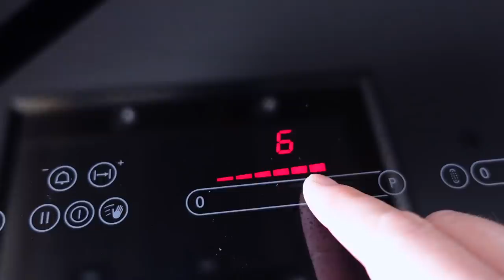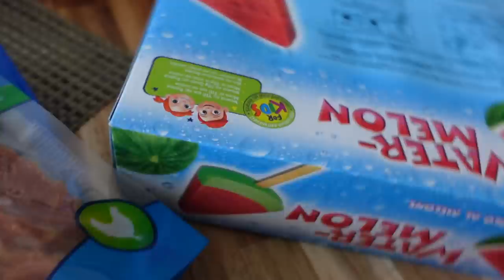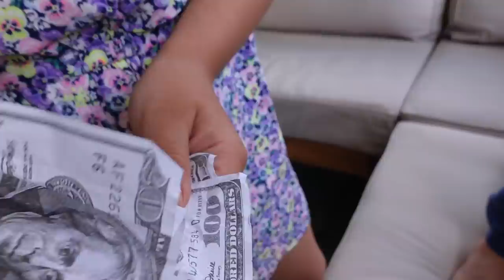🍰ОТМЕЧАЕМ ДЕНЬ РОЖДЕНИЯ БОННИ 🥳 22.06.21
Сегодня мы отмечаем день рождения Бонни, ей исполнилось 2 года. Купили ей подарочки и тортик. Что мы купили для Бонни ? Вечером задули свечку и покушали тортик.   Смотри наши влоги, семейные влоги, с нами очень весело.